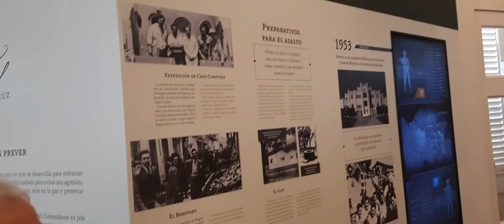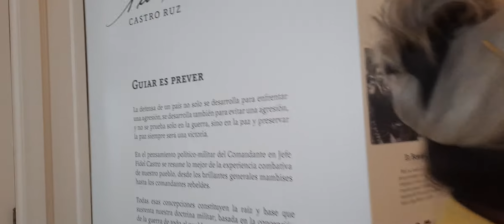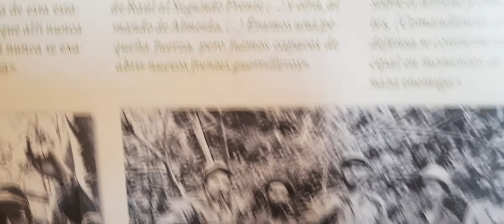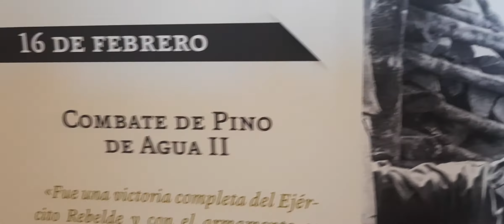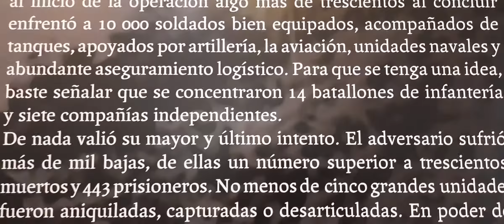Fidel Castro, el guerrillero, el combatiente, el MONCADA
Leonides Margarita Ramírez  Jaén  especialista del Centro Fidel Castro nos explica con detalles la estrategia de Fidel que lo llevó a la lucha armada cuando el  26 de julio de 1953, inicia la movilización del pueblo cubano en respuesta a la grave situación creada por Fulgencio Batista con su golpe de estado del 10 de marzo de 1952, y ante la urgente necesidad de encontrar una salida que permitiera erradicar los males económicos y sociales producto del control estadounidense que se había apoderado de la isla. Las fuerzas del pueblo, con el joven Fidel Castro a la cabeza, en el año del centenario del nacimiento de José Martí, emprenden una insurrección popular armada, con un plan táctico previamente estructurado donde los sorpresivos asaltos a los cuarteles Moncada, en Santiago de Cuba, y Carlos Manuel de Céspedes, en Bayamo, Granma, constituyen el primer paso de un grupo de personas decididas a armar al pueblo cubano e iniciar una revolución, e inducen el despertar de la conciencia popular para derrocar a un dictador y la potencia que lo sostenía